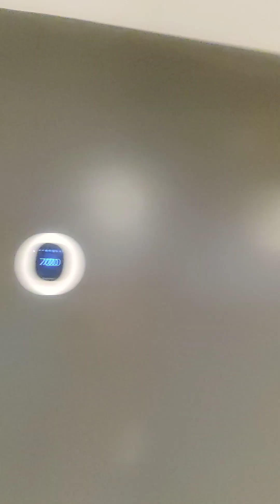update on house painting